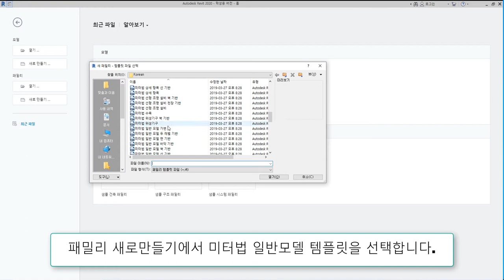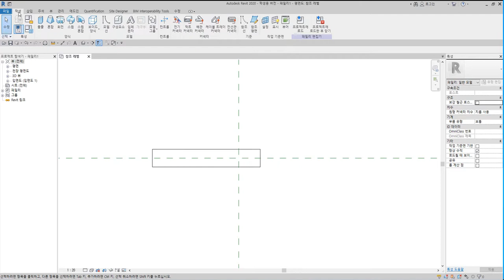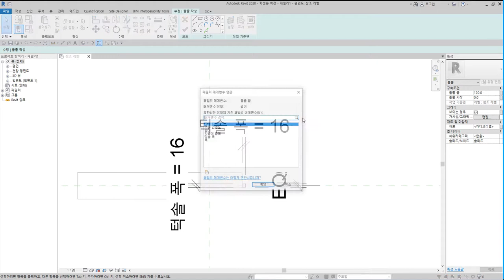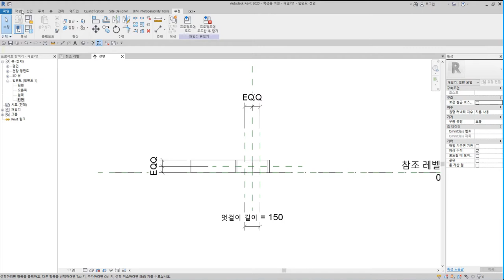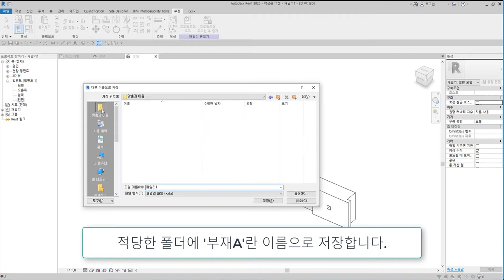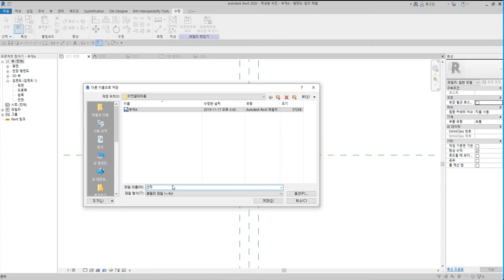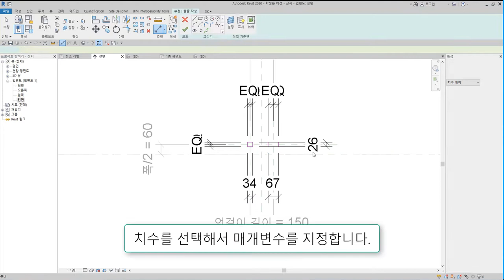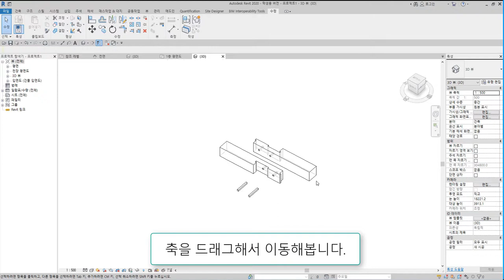17)엇걸이이음_Revit으로 재구성한 한옥 결구법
엇걸이이음은 각 부재를 턱을 내어 걷어낸 다음 마구리 한쪽에 ㅡ자형 턱솔을 내어 서로 엇거는 이음방식

 - 턱이음 : 반턱이음, 갈퀴이음
 - 엇걸이이음 : 엇걸이이음, 엇걸이빗턱이음, 엇걸이촉이음, 엇걸이홈이음
 - 빗이음 : 빗이음, 엇빗이음, 빗턱이음, 빗걸이이음, 엇턱이음, 반턱빗이음
 - 은장이음 : 나비장이음, 자촉이음, 도투마리 은장이음
 - 촉이음 : 촉이음

 - 턱맞춤 : 반턱맞춤, 반턱연귀맞춤, 삼분턱맞춤, 양걸침턱맞춤, 외걸침턱맞춤, 어깨빗따기맞춤, 새부리따기맞춤
 - 숭어턱맞춤 : 숭어턱맞춤
 - 촉맞춤 : 촉맞춤

 - 턱쪽매 : 반턱쪽매, 빗쪽매, 오늬쪽매
 - 혀쪽매 : 제혀쪽매, 딴혀쪽매, 양제혀쪽매, 턱제혀쪽매
 - 은장쪽매 : 나비장쪽매, 거멀띠장쪽매, 틈막이대쪽매, 은살대꽂기